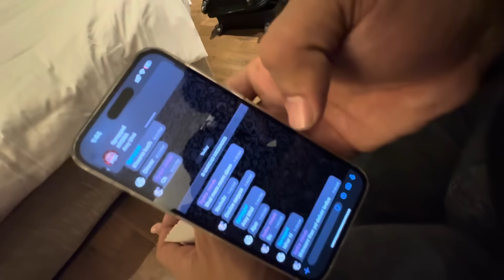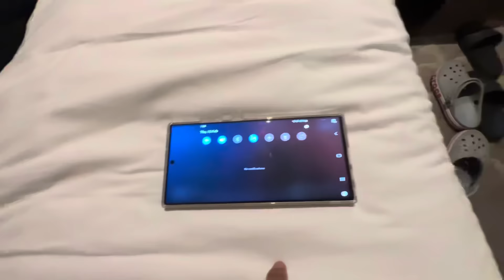ESL Lan Vlog | Day 1 & 2 | HYDRA DUORAOP